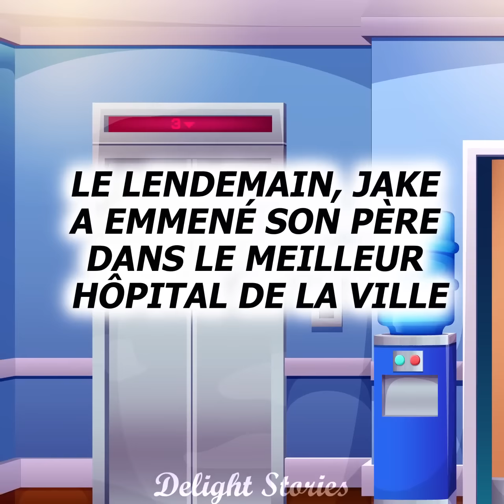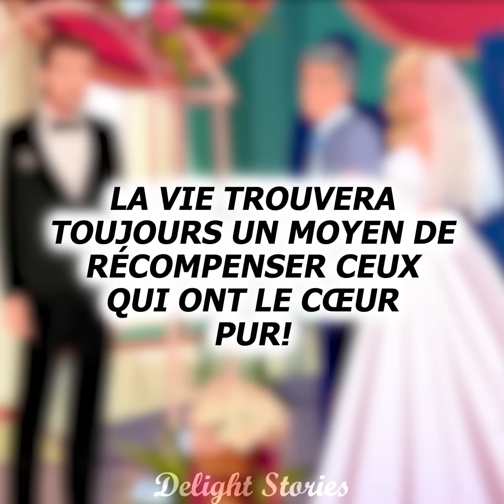La fille d'un millionnaire est devenue serveuse à ma fête